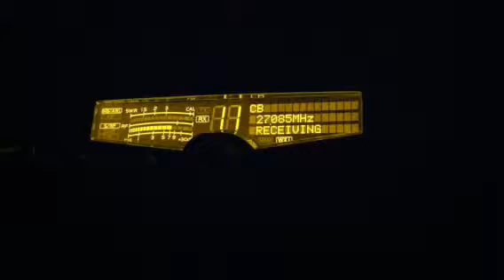Papa Charlie, 44 and Tree Climber in Hawaii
CB DX skip from Hawaii